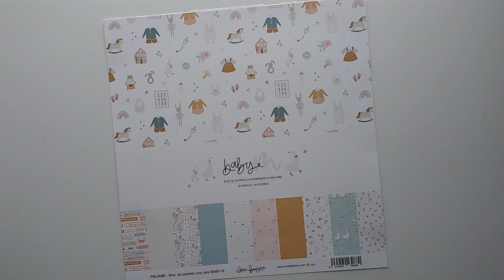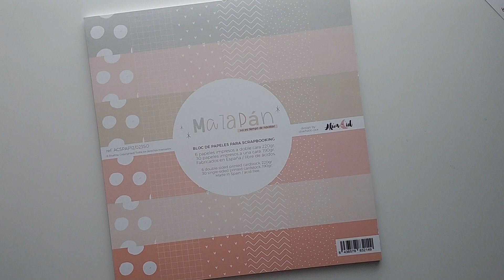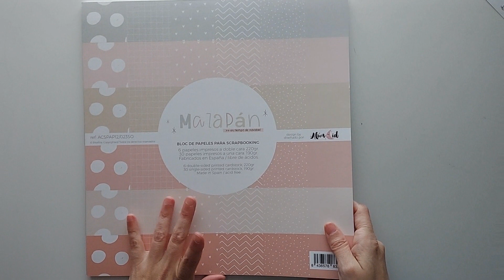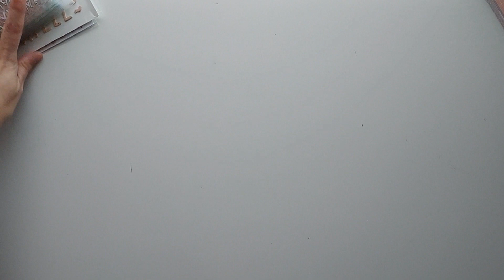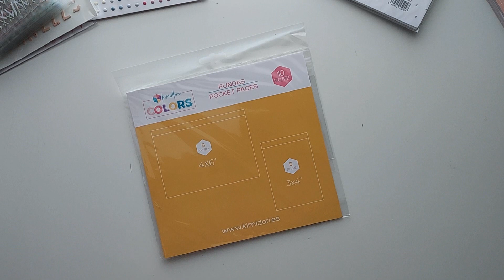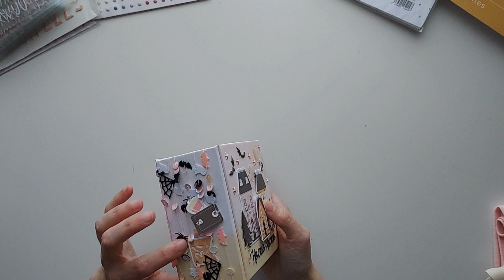Vlogmas 15 - Favoritos 2022 (zona scrapera)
Hola
hoy tenemos vídeo para zona scrapera, os traemos nuestros favoritos de este año. Aquí os dejo los links a los canales de mis compañera para que paséis a ver sus vídeos: